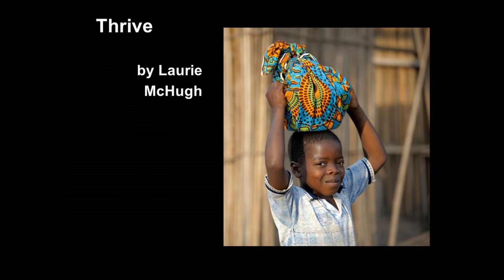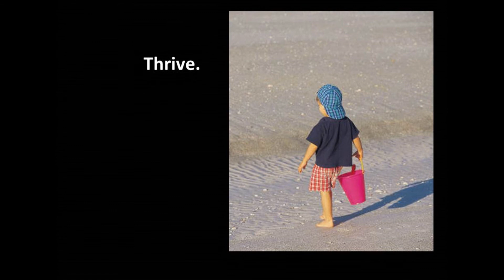Thrive Instrumental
Lent 2014